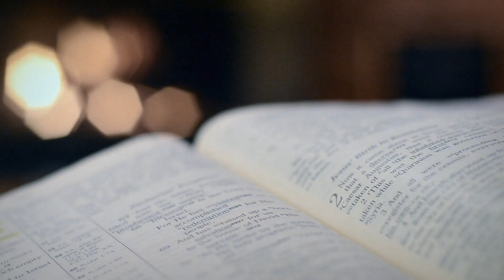100 Días de Oración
Del 27 de marzo al 4 de julio de 2020.
Video que acompaña a los 100 días de oración.